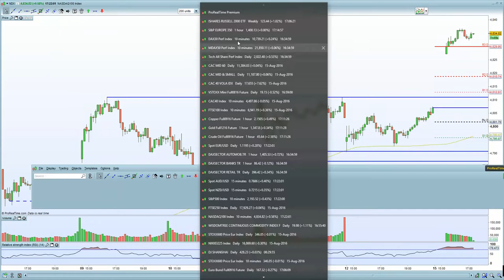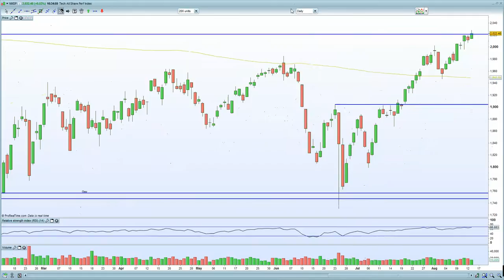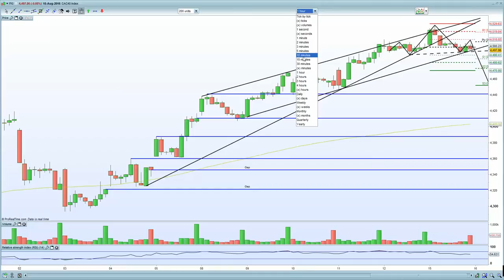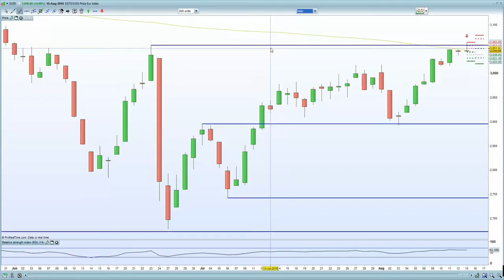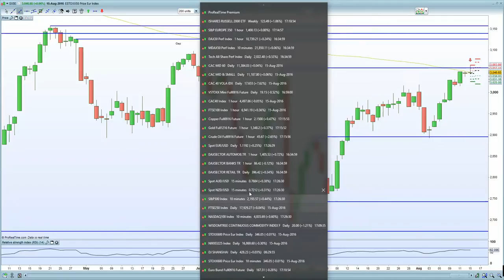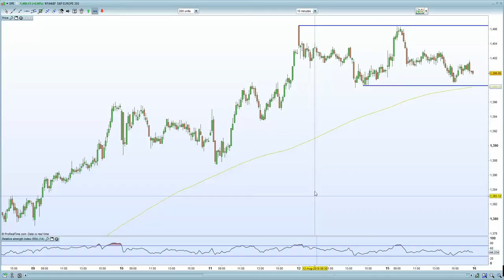FTSE 100 helped by oil and China, whilst DAX & CAC form reversal patterns